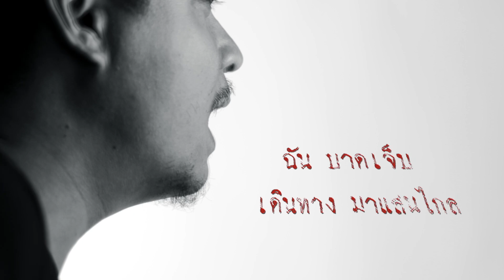สาปรัก - ตูมตามเติมเต็ม (OFFICIAL VIDEO LYRICS)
เพลง : สาปรัก
ศิลปิน : ตูมตามเติมเต็ม
เนื้อร้อง,ทำนอง : แมน ยางโพรง
เรียบเรียง : BirDGuitarBLUe
PRODUCTION : BEStudiO
RECODING
GUITAR&BASS&DRUM : @BirDGuitarBLUe
VIOLIN : เท๊บ ไวโอลิน
CHORUS : หนึ่ง SAXOPHONE
MIXING,MASTERING @BirDGuitarBLUe
VIDEO : AKEPHOTO @BirDGuitarBLUe
GRAPHIC VIDEO : @BirDGuitarBLUe
STUDIO : LOVE STORY STUDIO

ACTOR : ตูมตามเติมเต็ม SINGLE ACOUSTIC GUITAR
GUITAR SOLO : @BirDGuitarBLUe
VIOLIN : WYNNTURNER
DRUMMER : ชรานิยม

DIRECTOR : KRITTIDACH SAMANTHONG

PRODUCER : @BirDGuitarBLUe

Contact | BEStudiO
Line | birdguitarblue.